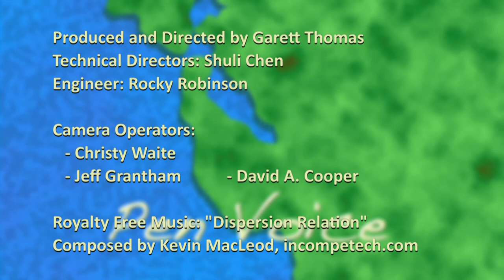1-on-1 interview of Bay Area's Street Pastor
This is Dave Shearin, pastor of Street Life Ministries. A local organization you can easily volunteer at and make a massive difference in other people's life.